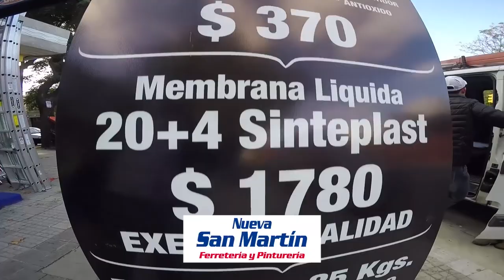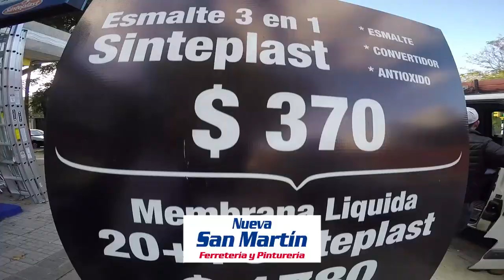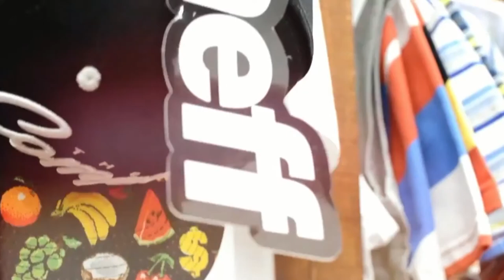Richard Pellejero y Denis Elias - Ya Es Tarde Prog3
Les dejamos el tercer programa de Ya Es Tarde con dos fenomenos Richard Pellejero y Denis Elias.